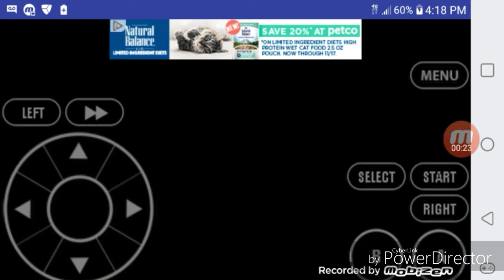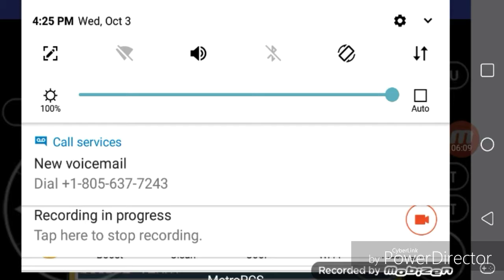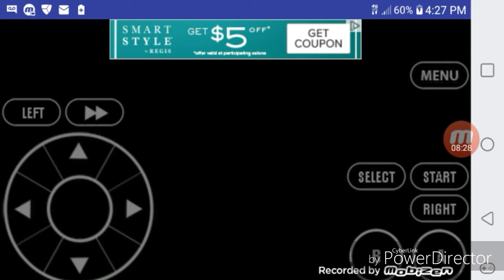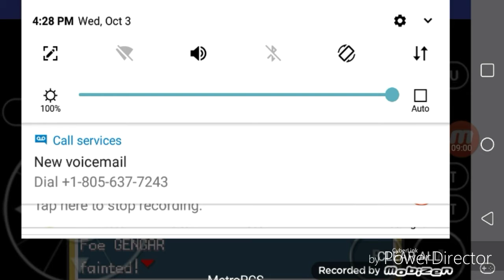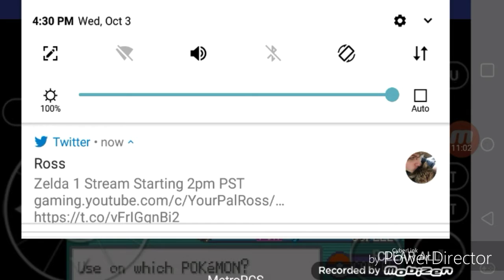Let's Play Pokemon Fire Red(GBA) Part 25(2/3): Elite Four Bruno and Agatha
This will be in 3 parts since Bruno is really easy 😂😂XD. Anyway in this episode we defeat Elite Four Bruno and Agatha.

Intro song is "Live & Learn" by Crush 40 from Sonic Adventure 2(game made by Sega and Sonic Team).

Outro song is "Super Sonic Racing" by Richard Jacques from Sonic R(game made be Sega).

I DON'T OWN THESE. THEY BELONG TO THEIR RESPECTFUL OWNERS.